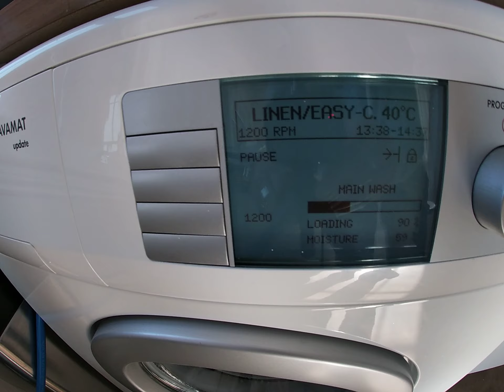AEG Lavalogic Washing Machine & Miele - LAUNDRY DAY!!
Day off so spent it catching up on the laundry with both machines on the go.

AEG cycle - Linens/EasyCares 40*c, 1200rpm Spin
Miele Professional - Cottons Uni. 60*c + Pre Wash & Intensive, 1400rpm Spin